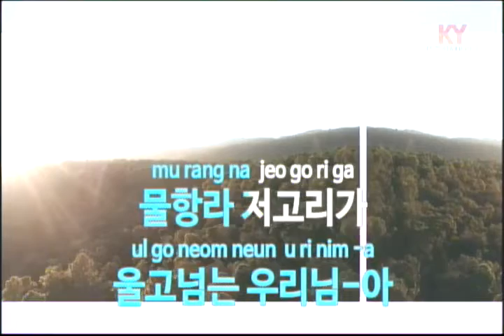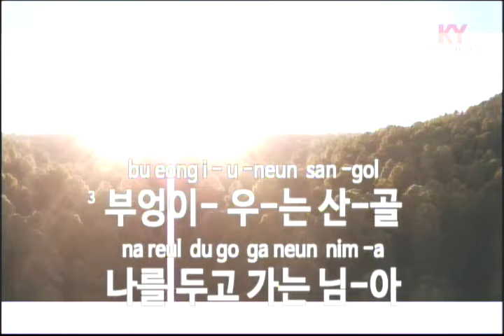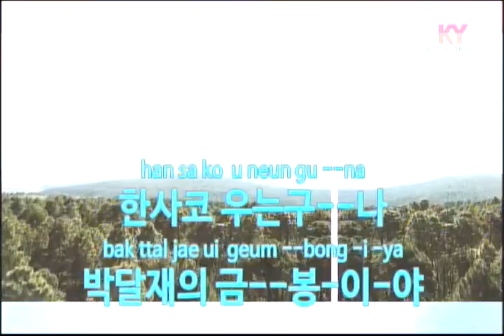울고 넘는 박달재 / 박재홍 / cover /드래고니